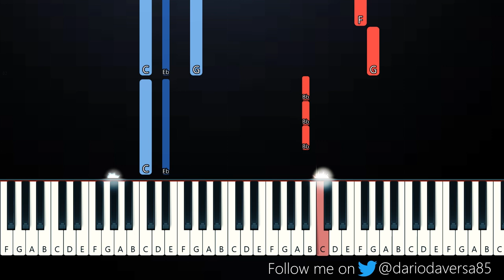Leah Kate - 10 Things I Hate About You (Piano Tutorial)